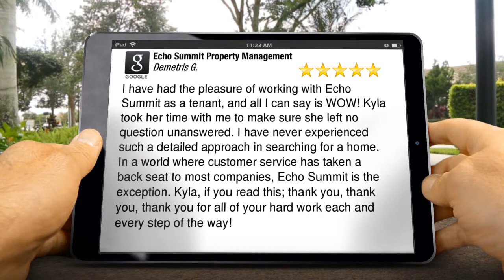Echo Summit Property Management Greenwood VillageRemarkable Five Star Review by Demetris G.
Echo Summit Property Management Greenwood Village reviews

        Excellent Rating

        I have had the pleasure of working with Echo Summit as a tenant, and all I can say is WOW! Kyla took her time with me to make sure she left no question unanswered. I have never experienced such a detailed approach in searching for a home. In a world where customer service has taken a back seat to most companies, Echo Summit is the exception. Kyla, if you read this; thank you, thank you, thank you for all of your hard work each and every step of the way!

        Echo Summit Property Management
        6535 S Dayton St #1050
        Greenwood Village CO
        80111